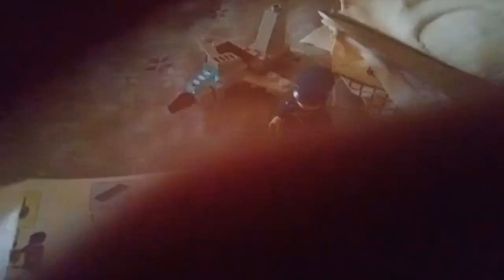June 4, 2023